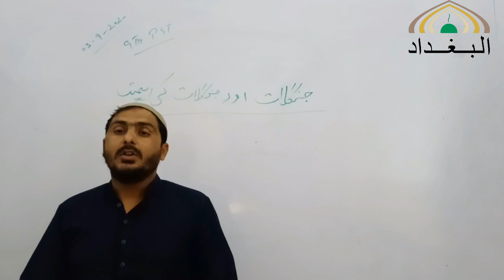How to start work on Fiverr